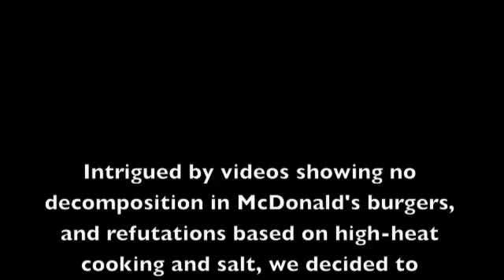Garden Road Hamburger science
Garden Road elementary school students study food science and whether or not hamburgers and fries will deteriorate at the same rate.